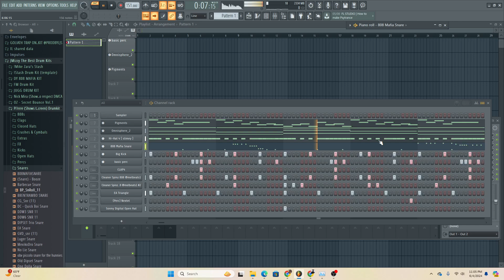getting better at the drums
probably one of the hardest loops ive made in terms of energy . trying to get better at the snare rolls#swaythoven